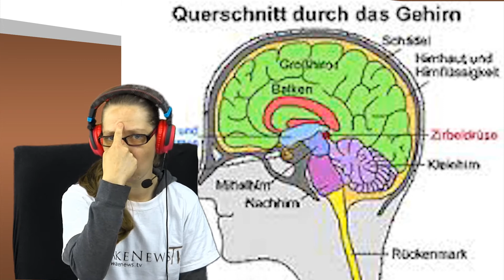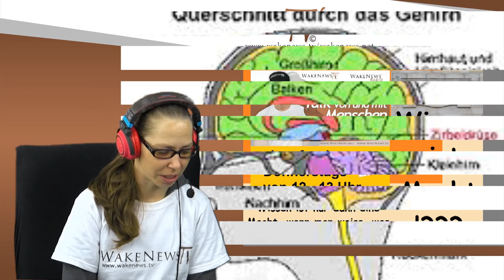Wissen ist Macht !??? – Talk von und mit Menschen – Maria Wake News Radio/TV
Wake News Radio/TV informieren: LIVE-Sendung 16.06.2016  mit Maria, Talk von und mit Menschen